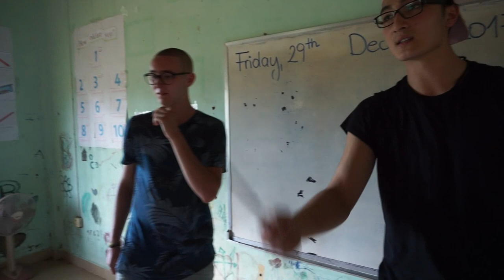Affe reibt Penis an ihm! Kambodscha Vlog #4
This is blog #4: again including escalation with the community, dinner with Long Lypo and fun with the kids...